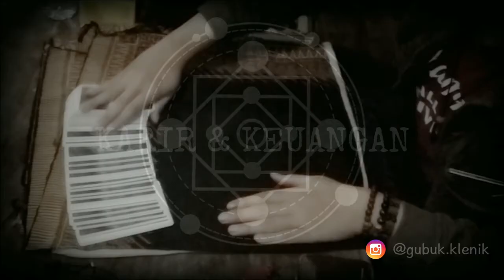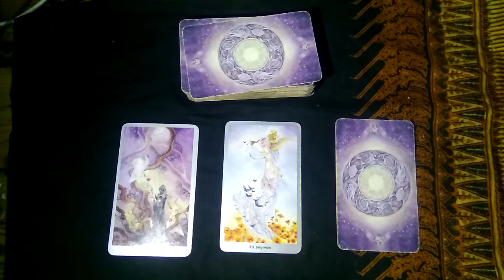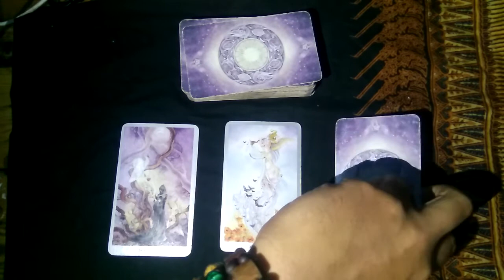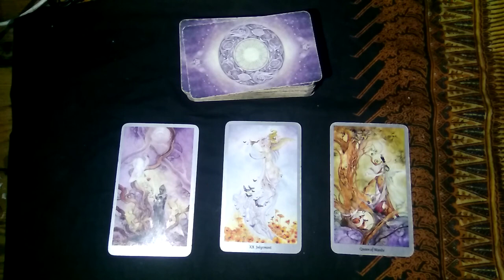Ramalan Kesehatan Zodiak Capricorn Desember 2019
Dunia ramal meramal tidak jarang menjadi solusi untuk memecahkan masalah yang dihadapi dalam kehidupan. Sejak zaman dahulu, telah banyak metode yang digunakan untuk meramal. Mulai dari garis tangan, tulang, batu, dan kartu tarot. Di antara berbagai alat bantu tersebut, penggunaan kartu tarot merupakan yang terbanyak dan paling populer di dunia.
 Tarot memang hanya sekumpulan kartu-kartu bergambar. Namun bagi mereka yang tengah dihadapkan pada kebingungan menentukan pilihan maupun kebingungan dalam menghadapi sebuah permasalahan, tarot dapat membantu memberikan solusi.
 Gubuk Klenik mencoba menghadirkan solusi melalui pembacaan kartu tarot berdasarkan zodiak bagi mereka yang sedang menghadapi masalah. Pada kesempatan kali ini, salah satu pembaca tarot dari Gubuk Klenik mencoba membaca pertanda yang diberikan oleh kartu tarot guna memberikan saran dan solusi dari permasalahan dalam kehidupan.